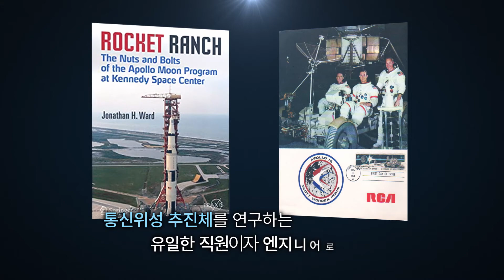인공위성 시대를 연 여성 로켓과학자 👩‍🔧 / 이본느 브릴 / 👩‍🔬WISET PLUS👩‍🔬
공학 분야에 여성의 자리는 없었기에 이학(화학, 수학)을 전공할 수 밖에 없었지만,  결국 인공위성 시대의 큰 디딤돌이 된 ‘그녀’.

WISET에서 전하는 여성과학기술인 이야기,  👩‍🔬위셋 플러스👩‍🔬 시리즈.
이번 주인공은, ‘이본느 브릴(Yvonne Brill)’입니다.

그녀가 개발한 하이드라진 추진체를 통해
인공위성을 보다 멀리, 정확한 위치에 올릴 수 있게 되었습니다.

보다 자세한 이야기를 위셋 블로그에서 확인할 수 있습니다. 😀